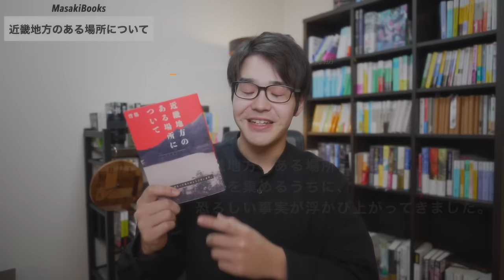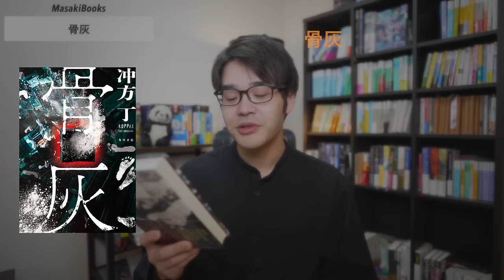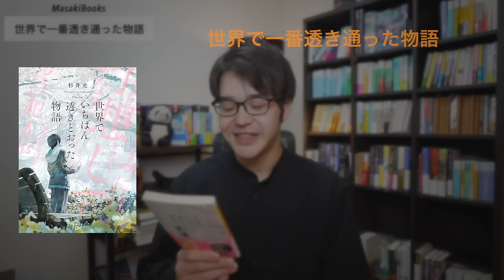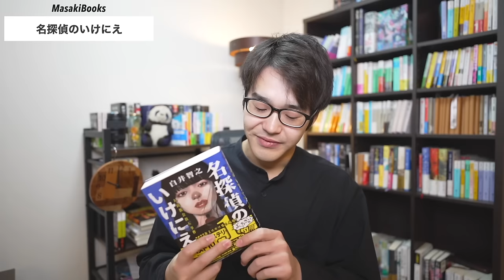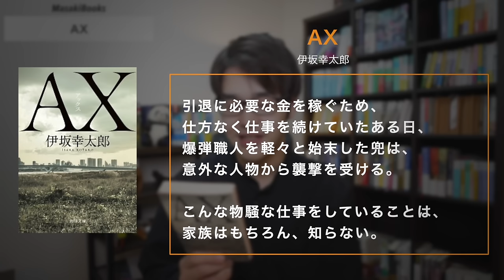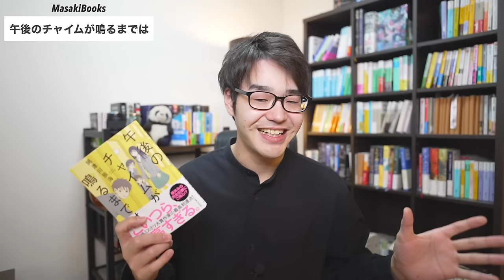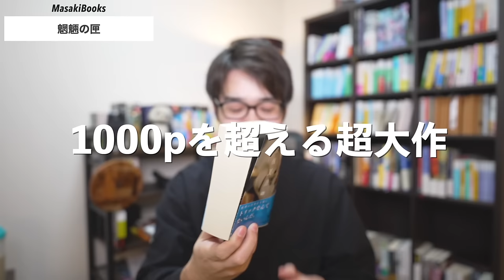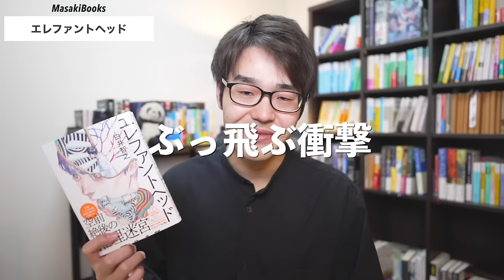【2023年決定版】今年読んで、本当に良かった小説ランキングBest 20！！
🐼SNS
■目次
00:00　オープニング

01:07　20位　『近畿地方のある場所について』−背筋−

03:39　19位　『翼ある闇 メルカトル鮎最後の事件』−摩耶雄嵩−

05:51　18位　『Nのために』−湊かなえ−

08:17　17位　『教室が、ひとりになるまで』−浅倉秋成−

11:02　16位　『骨灰』−冲方丁−

14:40　15位　『しろがねの葉』−千早茜−

17:50　14位　『ヴァンプドッグは叫ばない』−市川憂人−

21:41　13位　『777 トリプルセブン』−伊坂幸太郎−

24:12　12位　『世界でいちばん透きとおった物語』−杉井光−

26:51　11位　『名探偵のいけにえ―人民教会殺人事件―』−白井智之−

31:17　10位　『君のクイズ』−小川哲−

35:30　9位　『可燃物』−米澤穂信−

38:59　8位　『AX アックス』−伊坂幸太郎−

43:02　7位　『光のとこにいてね』−一穂ミチ−

46:58　6位　『午後のチャイムが鳴るまでは』−阿津川 辰海−

49:37　5位　『名探偵のはらわた』−白井智之−

52:16　4位　『少年と犬』−馳 星周−

56:18　3位　『魍魎の匣』−京極夏彦−

01:02:13　2位　『街とその不確かな壁』−村上春樹−

01:07:18　1位　『エレファントヘッド』−白井智之−

01:10:13　2023のまとめ！
01:11:30　アフタートーク

【BGM・SE】